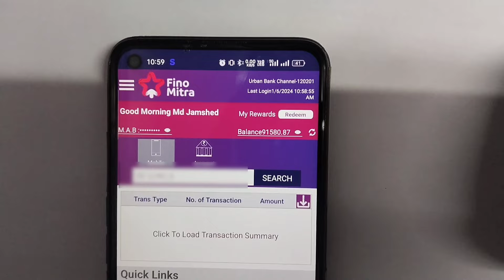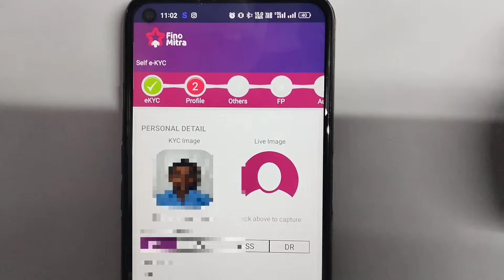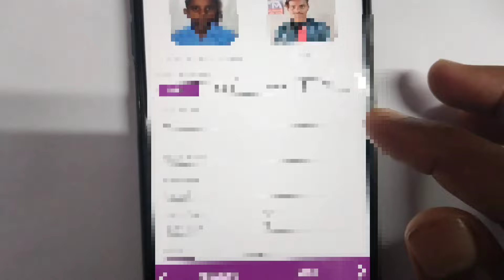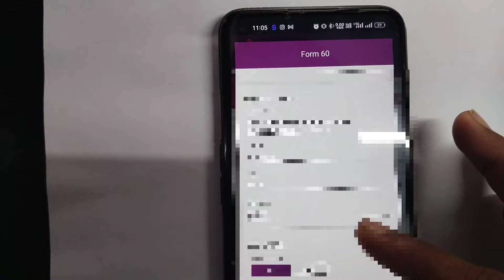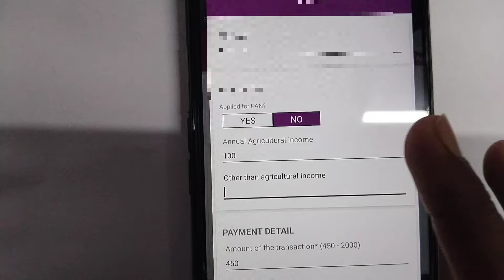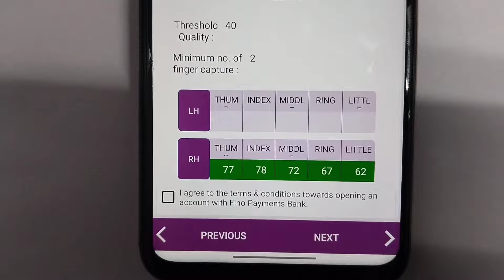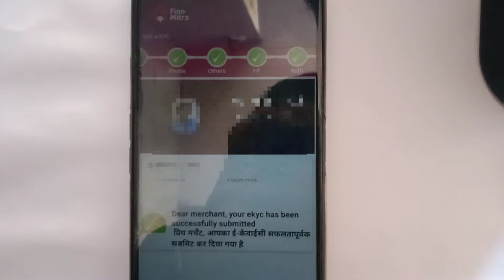Fino minor to major | Fino payment bank minor turns major required fino payment bank kyc kaise kare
Fino Payment Bank Minor Turns Major Required | How To E-Kyc Fino Bhavishya Savings Account

topic reference
fino payment bank kyc kaise kare
 fino payment bank me kyc kaise kare
Minor turns major re kyc required
 Fino account minor turn major re kyc
Bhavishya saving account re kyc fino
Fino KYC update
fino bank me re kyc kaise kare
fino me re kyc kaise kare
fino account kyc kaise kare
fino khata ka re kyc kaise kare
minor to mojer account re kyc
fino account kyc
fino account bhavishya saving account kyc
fino bank 18 sal se jyada ka kyc kaise kare
fino kyc kaise kare
fino payment bank atm pin generate
fino me move to bank kaise karen
fino mitra move to bank account
fino payment bank settlement account add
fino payment bank me settlement kaise kaise
fino bank beneficiary account add
fino bank account open